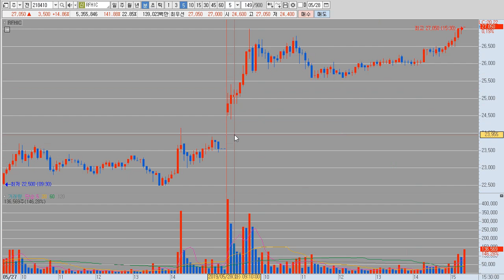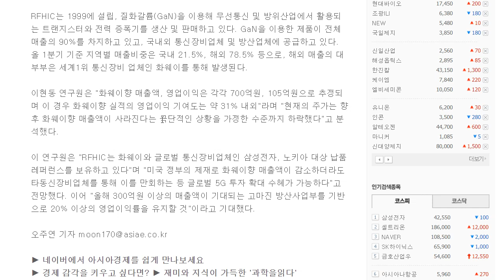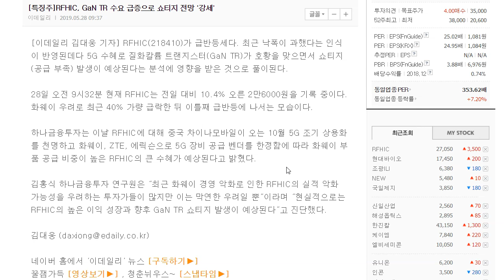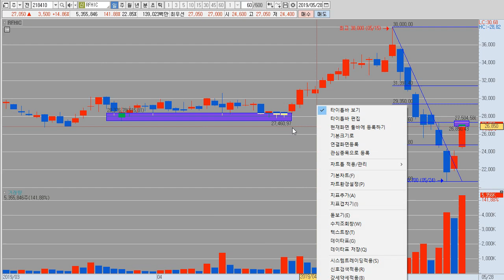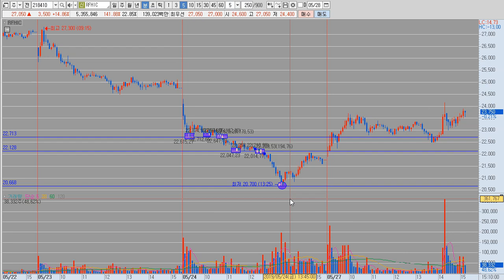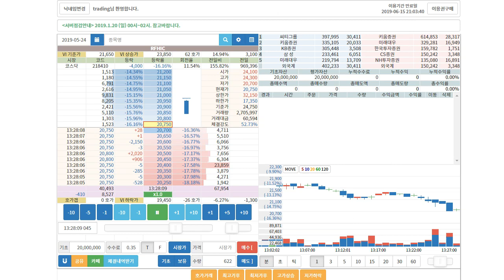RFHIC 반등성공, 강팔팀 홀딩중...